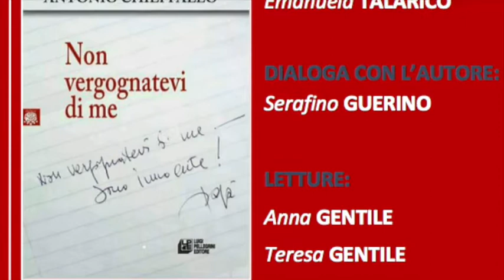Intervista a Leopoldo Chieffallo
Carlopoli (Cz) 9 agosto 2019